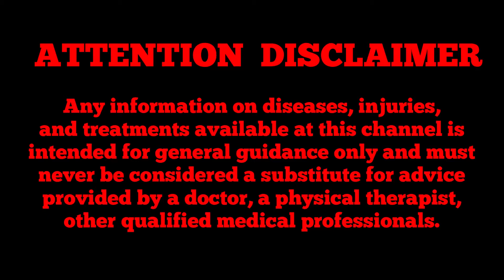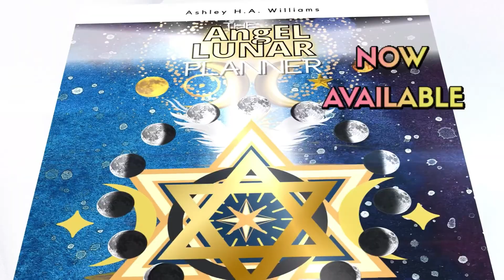𝐌𝐀𝐍𝐈𝐅𝐄𝐒𝐓🙏🏽 💫🌈 w/ the 𝙥𝙡𝙚𝙖𝙨𝙪𝙧𝙚~𝙥𝙖𝙞𝙣 𝙥𝙤𝙡𝙖𝙧𝙞𝙩𝙮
part of the human experience is ‘𝙗𝙤𝙩𝙝’ pleasure and pain, as neither is inherently ‘𝙜𝙤𝙤𝙙’ 𝙣𝙤𝙧 ‘𝙗𝙖𝙙’. It’ just an experience!

both experiences can be 𝙞𝙣𝙩𝙚𝙣𝙩𝙞𝙤𝙣𝙖𝙡𝙡𝙮 𝙪𝙨𝙚𝙙 𝙩𝙤 𝙢𝙖𝙣𝙞𝙛𝙚𝙨𝙩𝙨 𝙤𝙣𝙚𝙨 𝙏𝙧𝙪𝙚 𝙃𝙞𝙜𝙝𝙚𝙧 𝘿𝙚𝙨𝙞𝙧𝙚𝙨 💫

deprogramming your mindset surrounding what’s ‘𝙜𝙤𝙤𝙙’ & ‘𝙗𝙖𝙙’ you can transmute your perception and that will transform your reality.

🎧 listen to the 3rd season of our Podcast, on all major platforms.

_______⟨ 𝐃𝐄𝐂𝐊𝐒 & 𝐒𝐄𝐑𝐕𝐈𝐂𝐄𝐒⟩_______

🕊 𝗧𝗵𝗲 𝗔𝗻𝗴𝗲𝗹 𝗟𝘂𝗻𝗮𝗿 𝗣𝗹𝗮𝗻𝗻𝗲𝗿 2nd Edition 📝

𝗔𝗦𝗛𝗟𝟯𝗬 ⦿☉☯︎